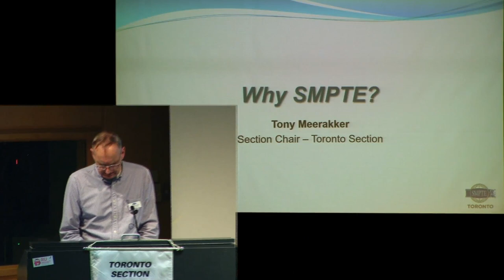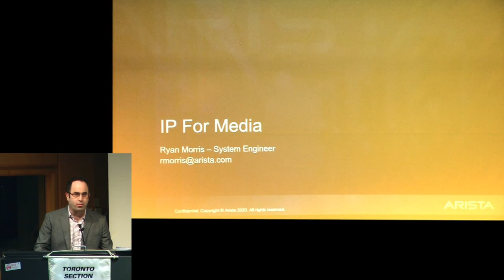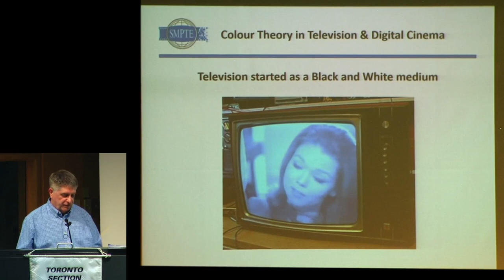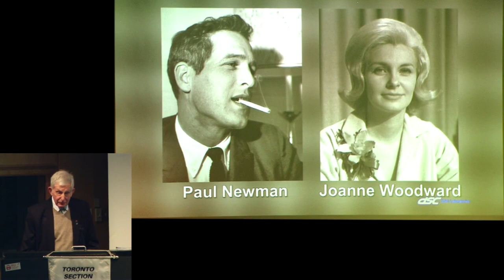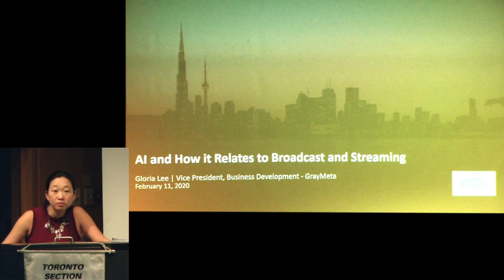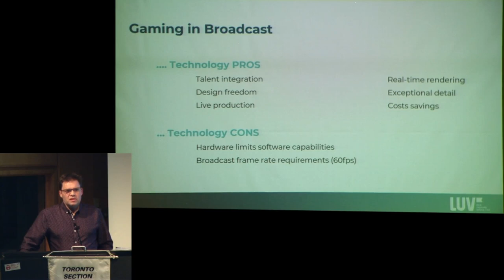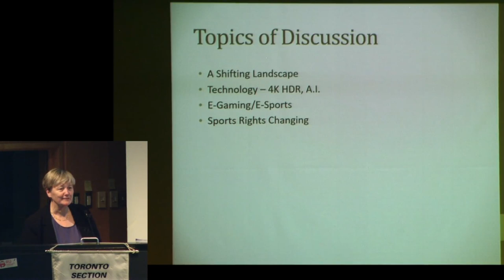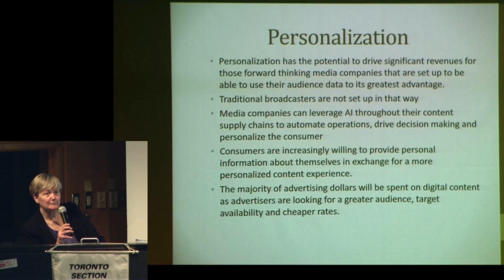Feb 2020 Meeting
SMPTE Toronto Section - February 2020 meeting.